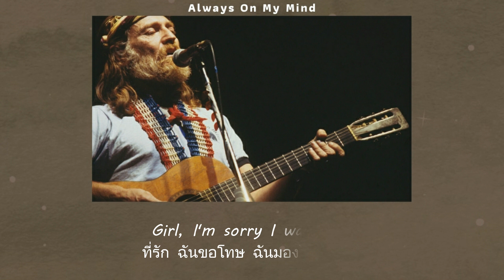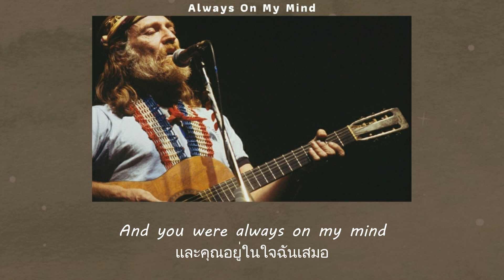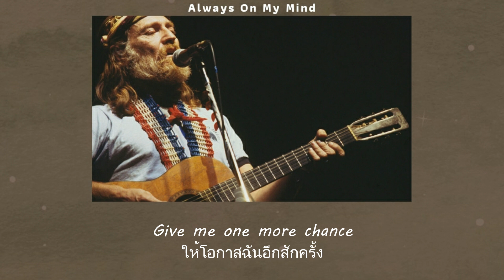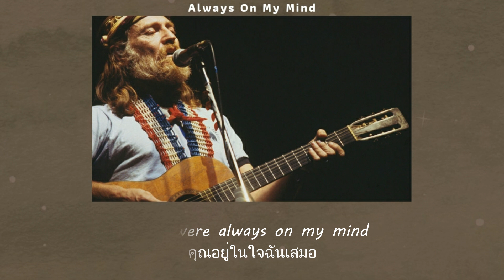แปลเพลง Always On My Mind - Willie Nelson (Thaisub ความหมาย ซับไทย)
สามารถรับชม Thaisub เนื้อเพลง Always On My Mind - Willie Nelson และ คำแปล ในรูปแบบ Web Page ได้ที่